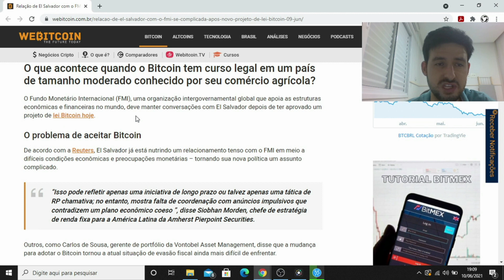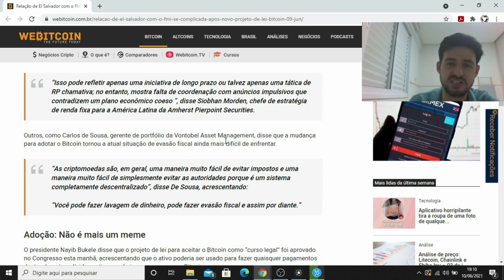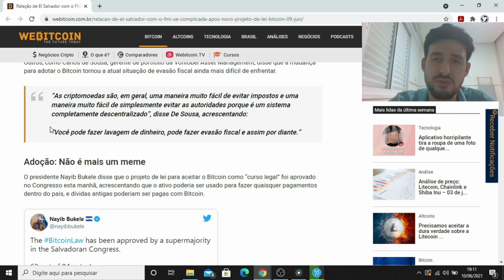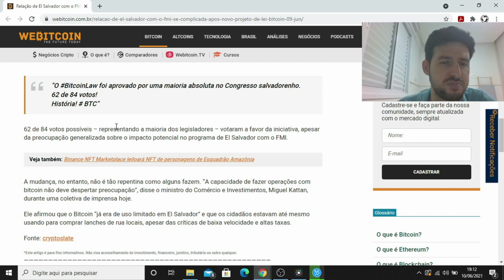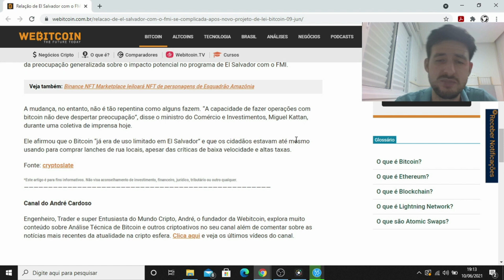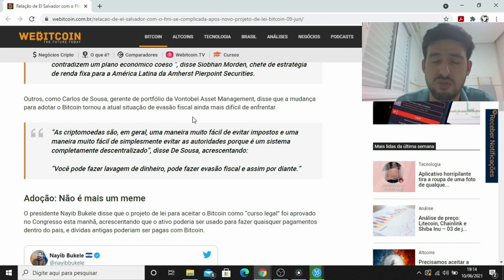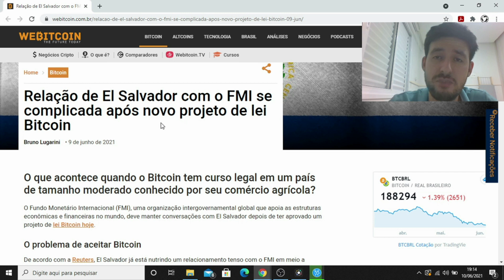Bitcoin (BTC) pode complicar relação de El Salvador com FMI #448